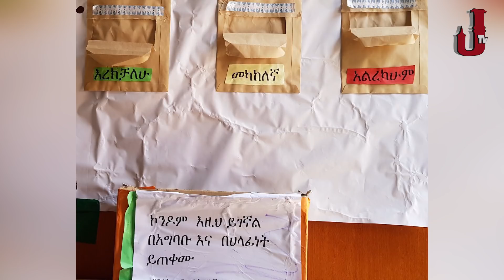የኤድስ በሽታ እና የኮንዶም ማስታወቂያ ትዝብት ከእንዳልክ ጋር በጄቲቪ ኢትዮጵያ